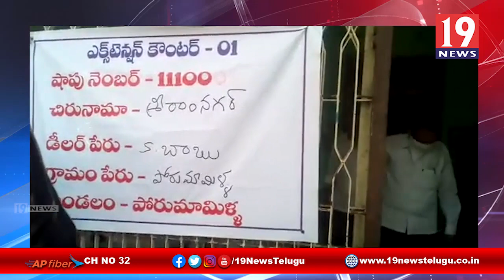రేషన్ దుకాణాలపై అధికారులు దడి - కడప జిల్లా బద్వేల్